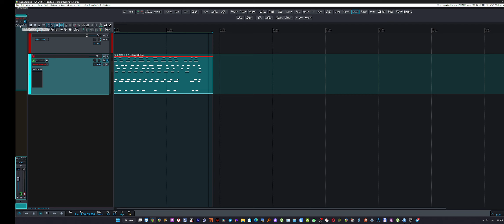Reaper ReaControlMidi does not work...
При попытке использовать этот плагин - он вообще не работает!